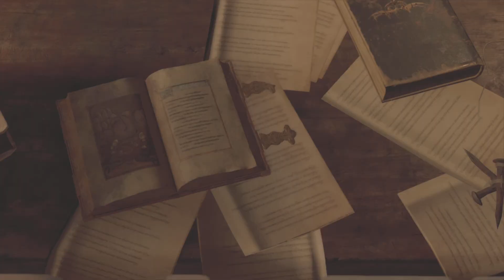Resident Evil 4 NG+ LP pt 5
Resident Evil 4 playthrough PS5